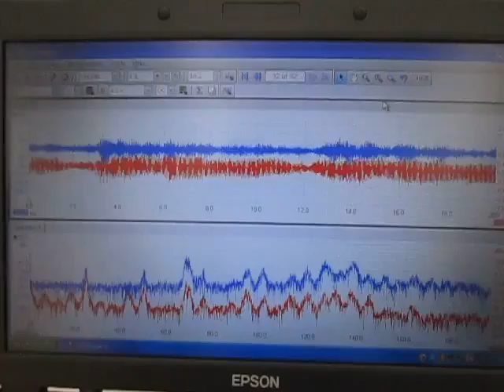オリジナル超音波実験 （超音波システム研究所 Ultrasonic-labo）